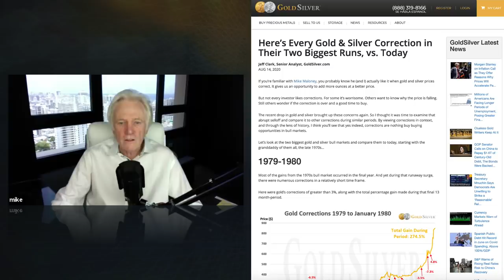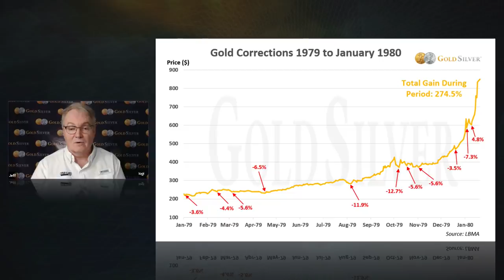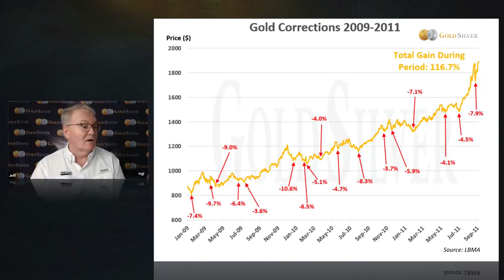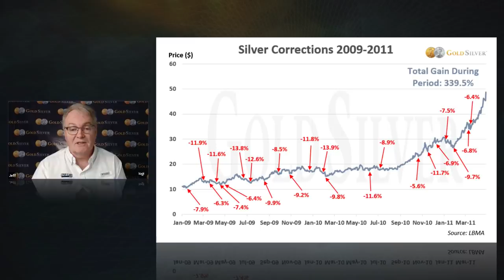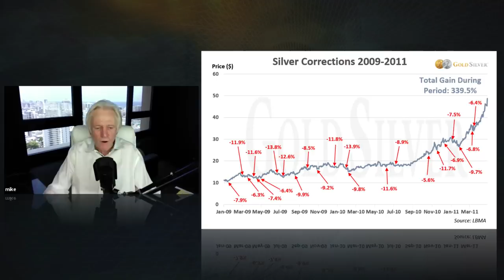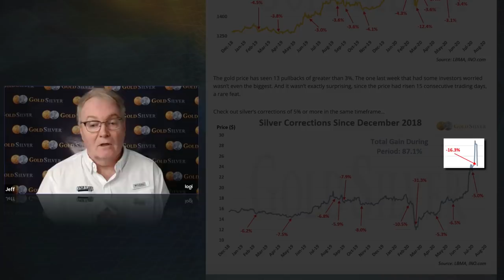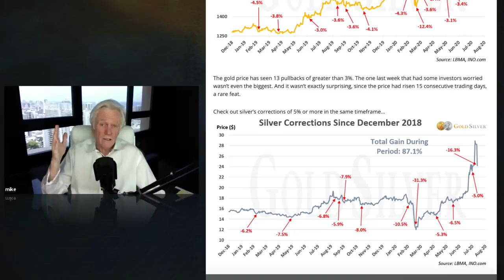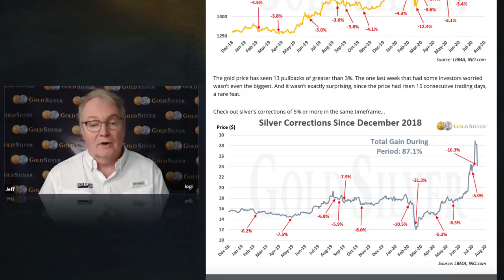Waiting For A Silver Pullback?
Many people are asking whether Mike has been buying during this recent pullback in gold and silver. Tune in and get Mike’s take on the current markets, using a very important article written by Jeff Clark as a prime example of the bigger picture at hand. Jeff's article Thanks for sharing and clicking that 'Like' button. For those wondering why our videos don't appear in their subscription feed immediately - we release our clips to our free weekly email readers first, then later we publish to YouTube. Sometimes it's just hours, sometimes it's a couple of days later. This is to encourage people to join our free newsletter - because one day, we may not have YouTube to rely on. As always, thank you for your support. M.